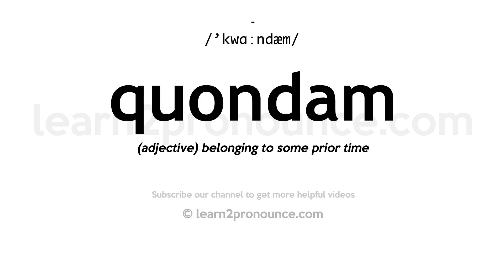How to pronounce Quondam | English pronunciation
Learn how to pronounce Quondam in English
QUONDAM
Pronunciation of Quondam: /'kwɑːndæm/
Definition of Quondam: (adjective) belonging to some prior time